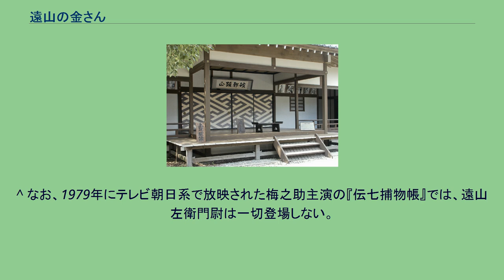遠山の金さん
東映京都撮影所にある、お白州のセット 遠山の金さん（とおやまのきんさん）は、江戸町奉行・遠山金四郎景元を主人公にした時代劇。
講談・歌舞伎で基本的な物語のパターンが完成し、陣出達朗の時代小説「遠山の金さん」シリーズなどで普及した。
「水戸黄門」「暴れん坊将軍」と同様、「気のいい町人」が最後に「実は権力者」の正体を明かして悪を征し、視聴者はカタルシスを得る。
事件が起き、“北町奉行(再任時の後期を描いた妻帯時には南町奉行)の遠山景元”が“遊び人の金さん（正体を知らない岡っ引き等には“金の字”や“金公”と呼ばれていたりする）”として自ら潜入捜査を行い、事件の真相と黒幕を突き止める（松平健が演じる金さんは被害者の職業に扮し、その人物の代わりに来た、として潜入した回もある）。
その後、被害者や共犯者など関係者が全員揃った場所（多くの場合、夜の黒幕の屋敷）に乗り込み、突き止めた悪事の数々を言い立てる。
しかし悪人たちは金さんをただの遊び人と見下し、悪事を全て認めたうえで、被害者と共に抹殺しようとする。
ここで金さんは「この金さんの桜吹雪、見事散らせるもんなら散らしてみろぃ！」などと啖呵を切って片肌を脱ぎ、桜の彫り物を見せつける（中村梅之助、市川段四郎主演版では片肌ではなく両肌脱いでおり、テーマ曲でもそのように歌っていた）。
この後、金さんと悪人たちが入り乱れてチャンバラとなり、悪人たち全員が金さん一人に気絶させられる（金さんは多くの場合素手だが、杉良太郎、松方弘樹が演じる金さんは、刀などの得物を奪って峰打ちで返り討ちにする場合もある。高橋英樹は水で濡らした手ぬぐいが得物）。
橋幸夫は、花札を投げることもある。
（ほぼ）全ての悪人を気絶させた後、同心たちが悪人を捕縛するためその場に駆けつけるが同心が「御用だ!!御用だ!!北（後期は南）町奉行所の者だ!!」あるいは「北（同左）町奉行所だ!!神妙にせぃ!!」と言う（同時に言う回や、両方言う回もある）。
金さんは桜の彫り物を隠し、彼らに姿を見られないよう到着前に立ち去る。
後日、捕縛された悪人たちがお白洲に曳き出され、吟味に掛けられる。
お白洲には「至誠一貫」と書かれた額が掲げられており、遠山奉行が「北（同左）町奉行・遠山左衛門尉様、ご出座～ぁ!!」の声と太鼓と共に登場する。
遠山が「これより＊＊について吟味を致す、一同の者面を上げい」「さて○○（悪人）、××（罪状）とあること既に吟味の結果明白であるが左様相違無いか」と悪人に罪状を問いただす。
悪人は「さて何のことやら」「滅相もございません…」「何かの御間違いでございましょう」「悪巧みは全く身に覚えがございませぬ」「名奉行と呼ばれる遠山様とも思えませぬな」「お奉行様、全くの濡れ衣でございまする」と言って犯行を否認するが、被害者は証人として“遊び人の金さん”を呼ぶよう訴える（「遊び人の金さんを呼んで下さい。金さんが全てを知っています」）。
しかし、悪人は金さんの存在を否定し、遠山に罵声を浴びせる。
悪人や取り巻きたちの罵声が最高潮に達した時、遠山が「やかましぃやい!　悪党ども!!（やかましぃ!!）」「おうおうおう、黙って聞いてりゃ寝ぼけた事をぬかしやがって!」などと、今までの謹厳な口調とはガラリと変わった江戸言葉で一喝する。
遠山が｢あの晩、見事に咲いた金さんのお目付け桜夜桜を、まさか己ら!　見忘れたとは、言わせねえぞ!!｣（ここでチャンバラシーンの回想が入る＠松方弘樹版）または「この桜吹雪に見覚えがねぇとは言わせねえぜ!」と言いながら片肌脱ぐと、そこには“金さん”と同じ桜の彫り物（このとき金さんが桜吹雪を見せている時の映像を回想の様に流す事もある）。
一同、全てを“金さん”こと遠山に見られていた事を知って驚愕する。
さらに、遠山は「己ら!　それでもまだシラを切ろってんのか!!」と付け加える。
このとき多くの悪人は「お、畏れ入り奉りました…」「申し訳ございません（申し訳ございませぬ）」「く、くそぉ…（ち、ちくしょう…）」などと観念する。
被害者は「ああ、金さん!!」「金さんが、お奉行様!?」「えっー!?」などと驚きを交えつつ言う。
悪人が観念したところで遠山が姿を戻し、判決を言い渡す。
主犯には大抵「（市中引き回しの上）打ち首獄門」または「磔獄門」、共犯は「終生遠島」、高官には「御公儀（評定所・＊＊藩）より、追って極刑（切腹）の沙汰があろう」と言う。
その後「引っ立てい!!」と...